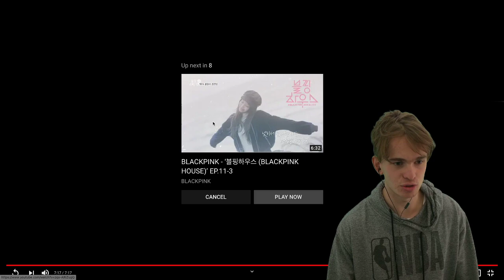BLACKPINK - ‘블핑하우스 (BLACKPINK HOUSE)’ EP.11-2 Reaction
Ignore:

BLACKPINK - ‘블핑하우스 (BLACKPINK HOUSE)’ EP.11-2

BLACKPINK, 블랙핑크, 블핑, 제니, 리사, 로제, 지수, JENNI, LISA, JISOO, ROSÉ